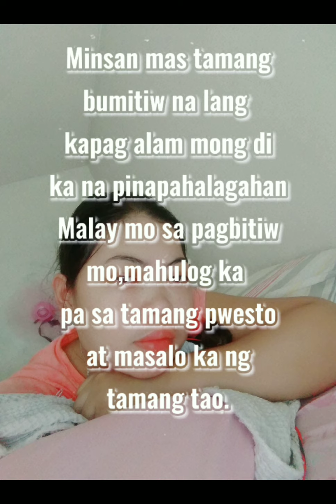Hugot||Milene Pialago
mapapahigot ka nalang sa daming problema sa buhay sakit na Ang sarap ng sumuko pero di pwd kaya Ito ibalingnalamg sa hugot😌